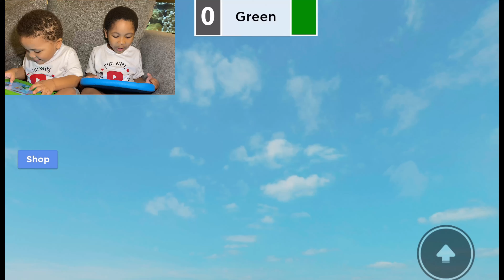Roblox: Block Party “ BEST GAME EVER"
Have y’all played block party on Roblox . Block party is one of our favorite game to play . Great game to play with family and friends. Can we make it to the end?

Race to the color. Who will win?